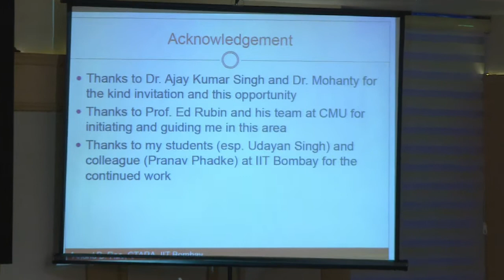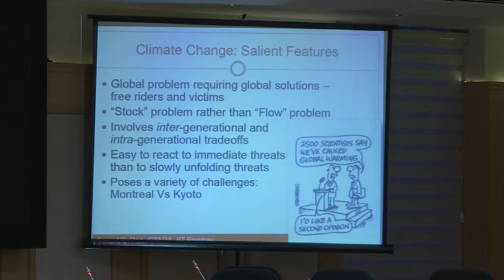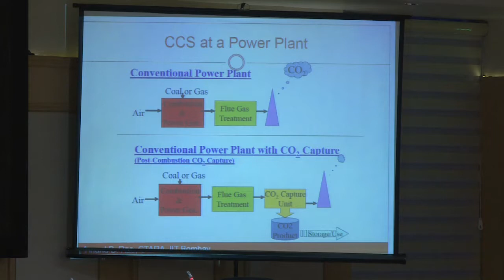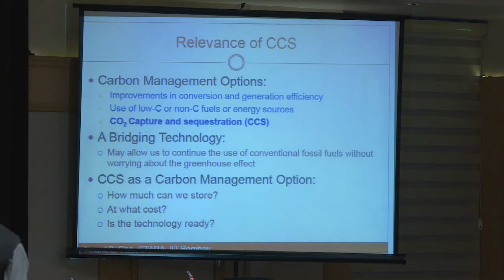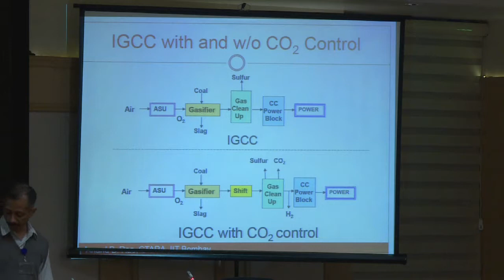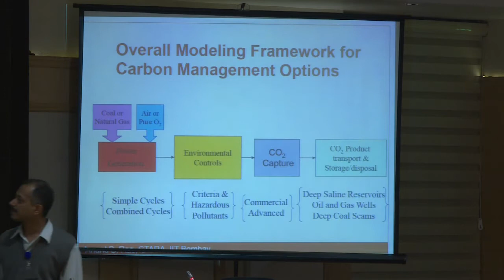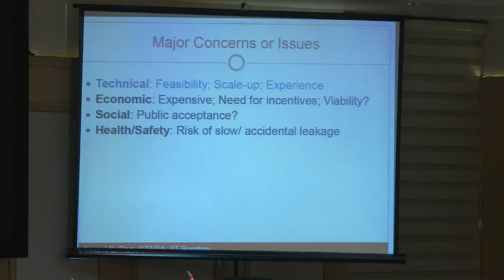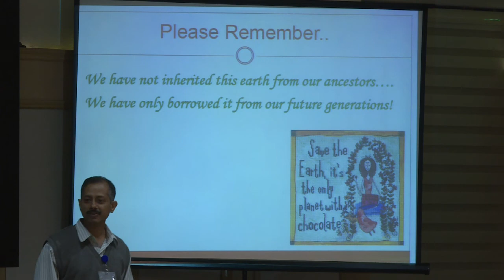Lecture by Prof. Anand B Rao at UCG-2017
Lecture on "CO2 Capture and Storage in Coal Gasification Projects" by Prof. Anand B Rao, Associate Professor, IIT Bombay